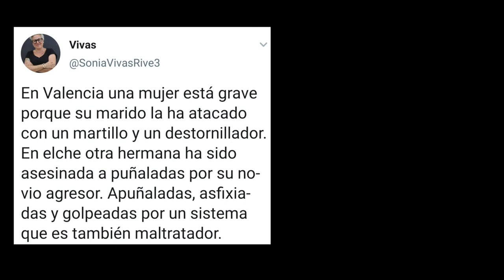200229 Asamblea FR5GMENTO Abierta Unidas Podemos Cantabria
Unidas Podemos celebrará en Santander, el próximo sábado 29 de febrero a las doce del mediodía, una Asamblea Abierta con militantes de Izquierda Unida y Podemos junto a colectivos de Cantabria y sociedad civil para exponer el acuerdo de gobierno a nivel estatal entre UP y el PSOE.
La asamblea estará presentada por Sofía Castañón, diputada de Unidas Podemos y portavoz adjunta en el Congreso, y por Enrique Santiago, diputado de Unidas Podemos. Además, contará con la presencia de Leticia Martínez, coordinadora de Izquierda Unida de Cantabria y de Mercedes González, portavoz y responsable de Organización de Podemos Cantabria.
La Asamblea Abierta tendrá lugar en el Espacio Espiral, situado en la calle Menéndez Pelayo nº 8 interior, y servirá a los organizadores del encuentro para dar a conocer la realidad del primer gobierno de coalición de la última etapa democrática.
Tanto González como Martínez acogerán un acto en el que se mostrarán, de primera mano, los principales retos que el gobierno de progreso abordará durante la legislatura y los que ya se están materializando en apenas 30 días de Ejecutivo.
De forma más detallada, los asistentes al acto podrán conocer el alcance de los ministerios que ocupa el grupo confederal, así como las competencias que reúnen la Vicepresidencia segunda y Ministerio de Derechos Sociales y Agenda 2030, y los ministerios de Igualdad, Trabajo y Economía Social, Consumo y Universidades.
“Sin la presencia de Unidas Podemos en el Gobierno no se habría puesto coto por primera vez a la publicidad en el juego, ni subido hasta 950 euros el Salario Mínimo Interprofesional o se llevaría a cabo el desmontaje de la lesiva reforma laboral del PP”, subrayan.
Además, el objetivo de esta asamblea abierta es recoger las impresiones de la sociedad civil, de las familias y trabajadores de Cantabria, así como las demandas más acuciantes que deben ser tratadas, con el fin de hacer de correa de transmisión entre la comunidad y el Gobierno del Estado.
“Hay toda una legislatura por delante en la que los movimientos sociales y las demandas ciudadanas han de tener su propio protagonismo y reclamar, quizá con más ahínco que en otras ocasiones, que puedan llevarse a cabo con un gobierno sensible y dialogante como el que se está demostrando”, han sentenciado.